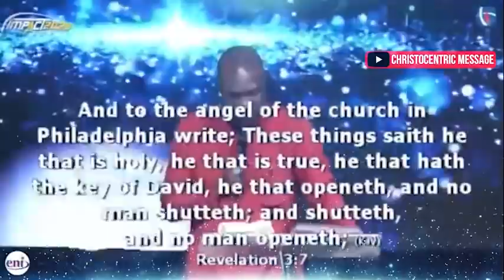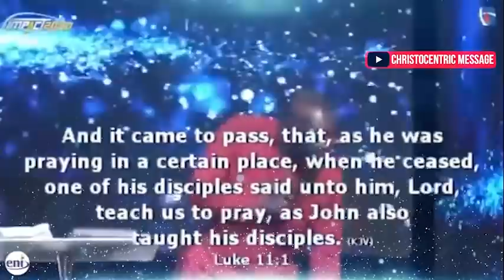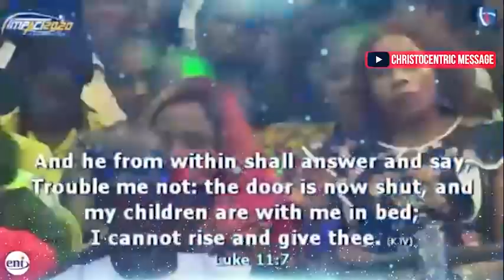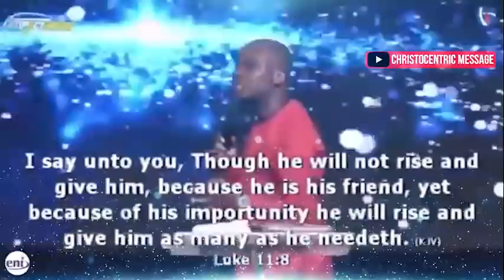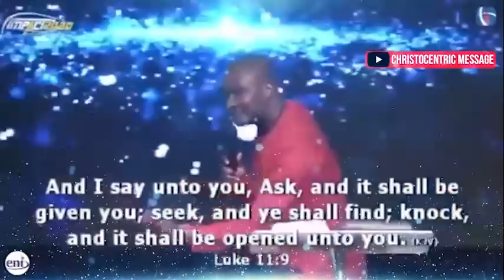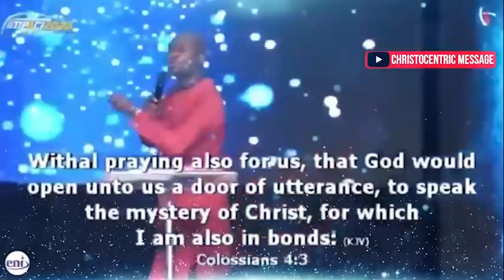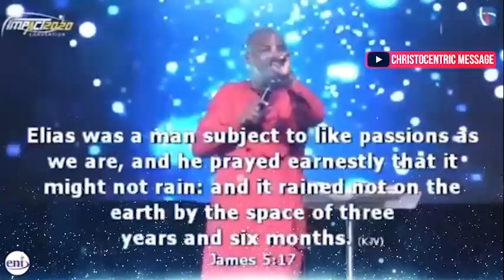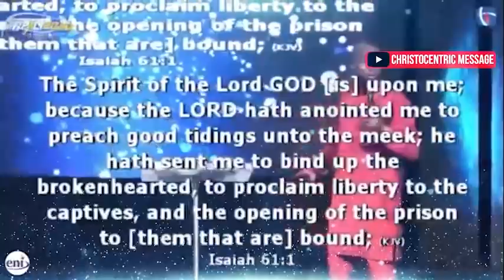[OPEN DOORS - 1] WORLD IMPACT CONFERENCE (DAY 1) with Apostle Joshua Selman | Koinonia